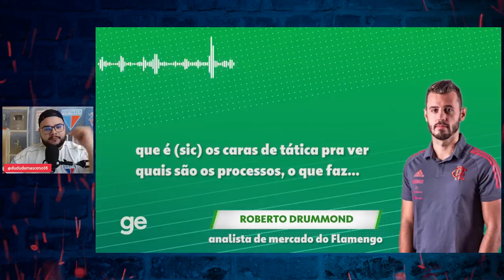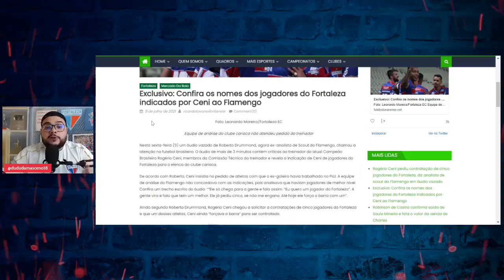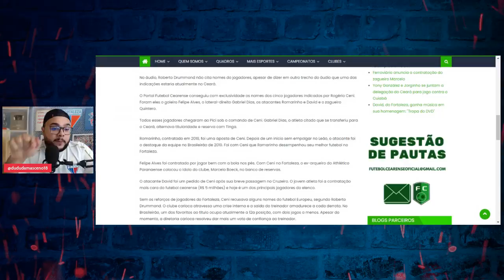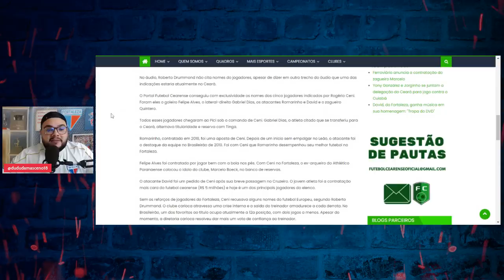🙄 ÁUDIO VAZADO: ROGÉRIO CENI PEDIU 5 JOGADORES DO FORTALEZA! TODOS OS DETALHES!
⚽ Baixe Grátis o ONEFOOTBALL para ANDROID e IOS!!